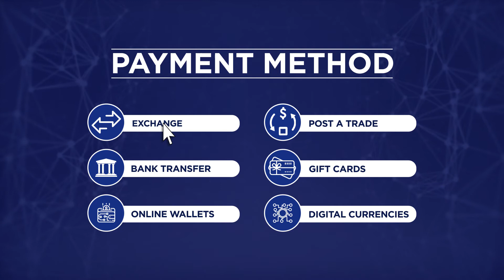PoolDax Intro 20 sec video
All rights to the Client!
This video is uploaded on youtube for portfolio purposes only!